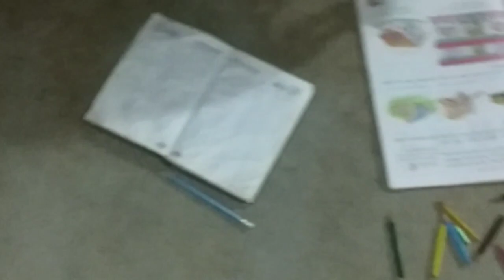tasty jaggry tea